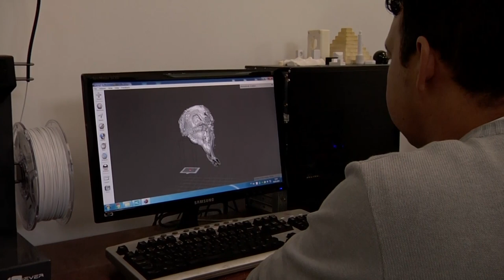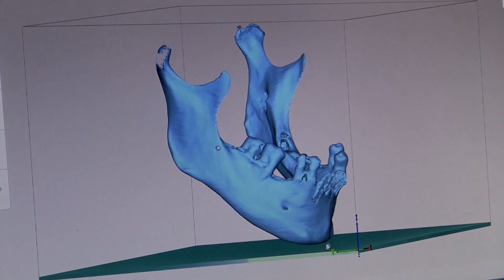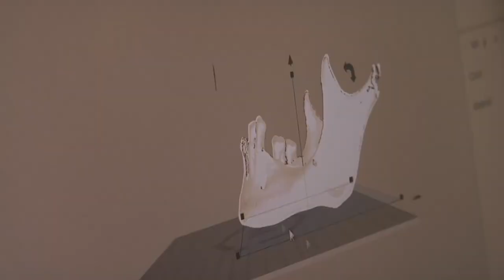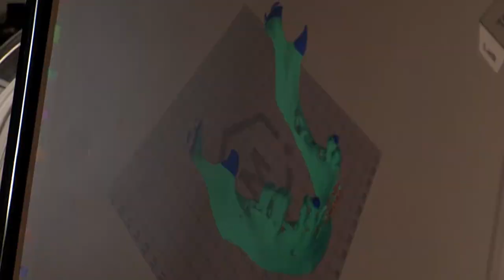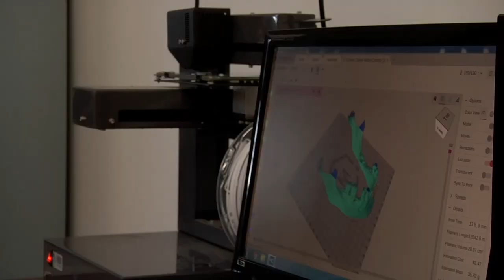Panorama | TVE - Boletim 14:30 - 21/06/19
Transferência de famílias da área do aeroporto
Semana avaliação Ufrgs
UPFTV: Reconstrução facial